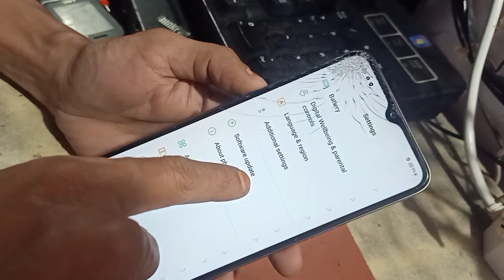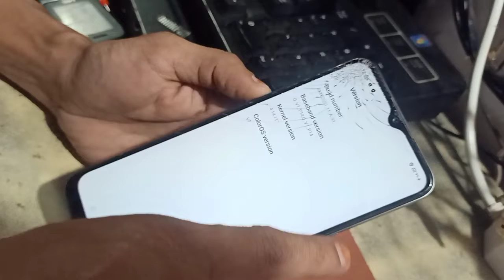how to enable realme narzo 20a developer option ithelper